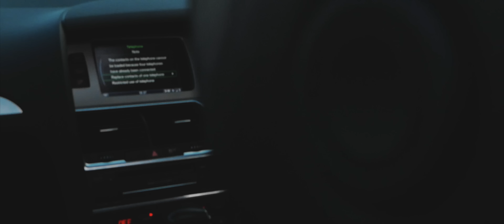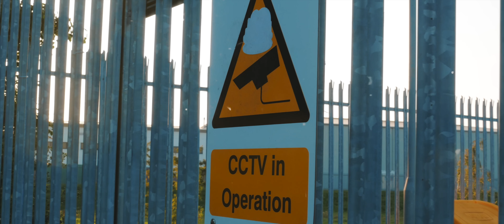DD11 SD - FORZA (Music Video) 4K | DYMedia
Filmed & Edited By DYMedia. (@dymediauk)